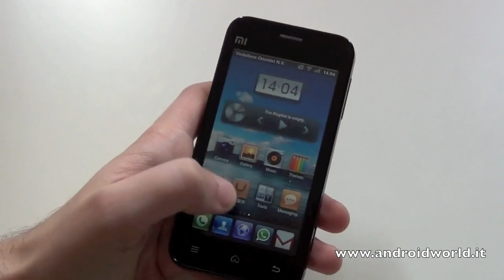10 Sự thật thú vị về Xiaomi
Sau hơn 10 năm dấn thân vào thị trường công nghệ, Xiaomi từ một tổ chức phi thực thể đã xuất sắc vươn lên vị trí Top 3 thương hiệu điện thoại hàng đầu trên thế giới.

10 sự thật thú vị ít người biết về thương hiệu được mệnh danh là Apple của Trung Quốc - Xiaomi
1. “Chất” từ bộ máy lãnh đạo
2. Ý nghĩa đặc biệt của cái tên Xiaomi
3. Ngọn lửa cảm hứng đến từ sách
4. Sản phẩm đầu tiên của Xiaomi không phải là điện thoại
5. Mascot Mi – Bunny là linh vật của Xiaomi
6. Xiaomi – Apple của Trung Quốc
7. Xiaomi- lớn mạnh nhờ Mi Fans
8. Xiaomi từng đạt kỷ lục Guiness thế giới
9. Lei Jun- Steve Jobs của Trung Quốc
10. Wang Cai- nhân viên bất đắc dĩ của Xiaomi

Hotline: 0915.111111 (TP.HCM) - 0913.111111 (HN)